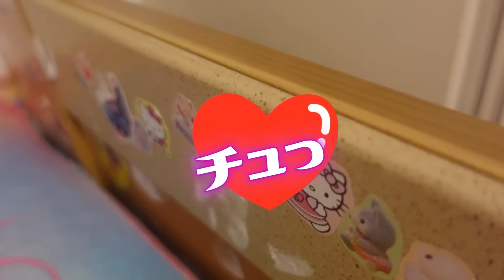クラス中バズった！フランスの小学校に日本のケーキを持参した結果！元パティシエ母作！【海外の反応】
日本一時帰国はこちら

【人気No.1動画】初めて着物を見たフランス人の反応540万回再生

動画を見つけていただきありがとうございます。南フランスピレネー山脈在住の日仏家族です。
当チャンネルは、子育てや文化の違い、料理、フランス人の初めて体験した反応など様々な面からフランスの今の生活風景を楽しんでもらうコンセプトになります。

(家族の紹介)
・マカロンちゃん: 2017年５月生まれ
・お父ちゃん:関西弁も話せる面白いフランス人
・お母ちゃん:京都出身、美大卒、着付け師の免許取得者、元パティシエ、元祇園でレストラン経営女将

フランスの生活やフランス語に興味ある方、動画が面白いなと感じた方などなど、いいね！ご登録！よろしゅう😌☘️
おおきに〜😊⭐🌸🌟✨☘️

★マカロンちゃんのイラスト描いたイラストレーター
【凛桜Rio】↓↓↓

日仏家族 フランス生活 フランス語 海外で子育て 日仏字幕 国際家族 フランス在住 南フランス在住 南フランス暮らし フランスの生活 日仏ハーフ 海外育児 バイリンガル#6 歳児#日本#日本のケーキ